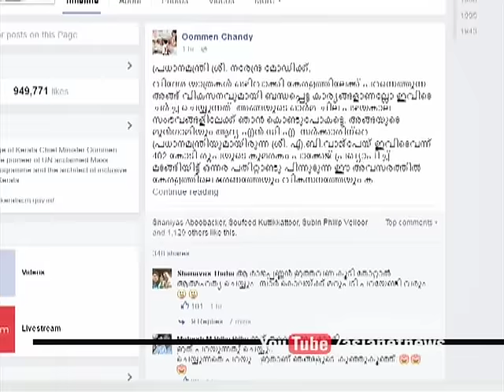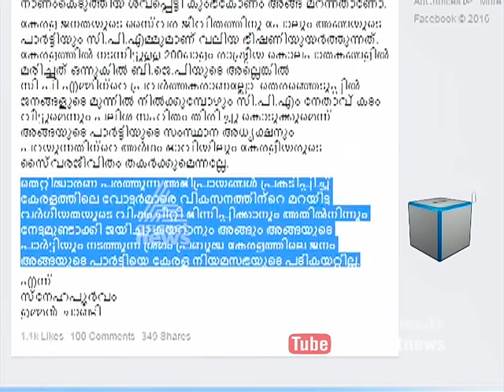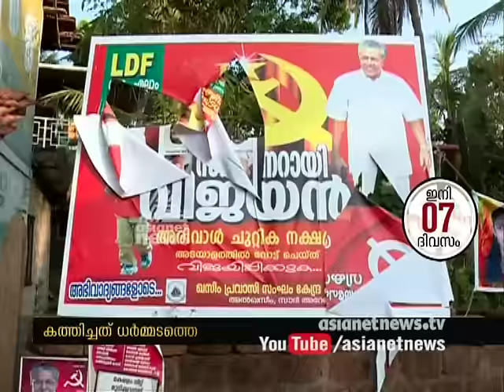Asianet News @ 1 PM : ഒരു മണി വാര്‍ത്തകള്‍ വിശദമായി 09 MAY 2016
Top Stories:
1) Pinarayi Vijayan's flex boards placed near to his house burned down
2) Jisha murder case; police couldn't locate culprit yet
3) Investigation on Jisha's murder case is going well; says Ramesh Chennithala